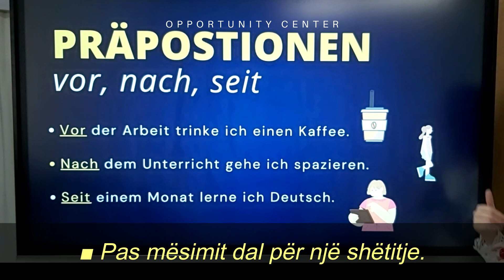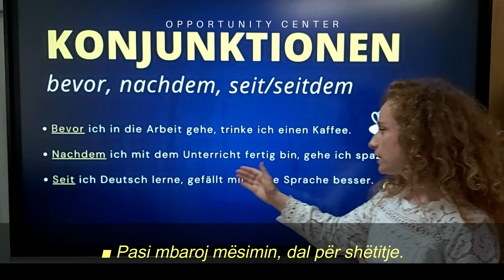Gjermanisht në 2 minuta! Präpositionen / Konjunktionen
Gjuha GJERMANE nuk ka qenë ndonjëherë më e lehtë! Mësimi ONLINE është zgjidhja ideale për ta përvetësuar gjuhën shpejt & për tu përgatitur për të punuar dhe jetuar në GJERMANI!

Seanca teorike & praktike, leksione, ushtrime, gramatikë, fjalor, filma, seriale dhe shumë aktivitete të tjera ku fokus kanë përmirësimin e gjuhës Gjermane!

STUDENTË TË OPPORTUNITY! A e dini që në paketën tuaj të kursit përfshihen FALAS dhe 5 seanca praktike të gjuhës Gjermane?! Këto seanca mund ti shfrytëzoni si të dëshironi! Dakortësohuni me mësuesen/in & grupin tuaj dhe mund të ndiqni filma/ seriale Gjermane, seanca me lojra apo projekte mësimore, konkurse mes grupeve të tjera të Opportunity etj.

Zgjidh paketën e seancave të kursit të dëshiruar & bashkohu online vetëm me një CLICK! ⠀

■ PAKETA "Programi i plotë"
■ PAKETA "Përmbledhje gramatikore"
■ PAKETA "Programi intensiv"
■ PAKETA "Ushtrime & lojra didaktike"
■ PAKETA "Përgatitje për testim"
■ PAKETA "Vetëm komunikim"
■ PAKETA "Për stafin mjekësor"
■ PAKETA "Vetëm për fëmijët"
■ PAKETA "Patenta Gjermane" ⠀

ADRESA: Kryqëzimi i 21 Dhjetorit, Tiranë